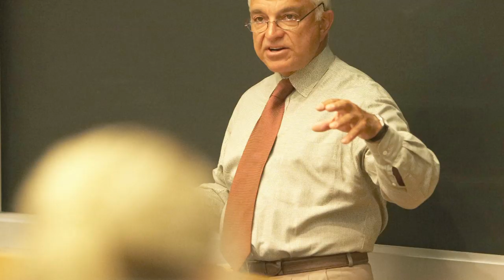Meet the Faculty - Jack Garvey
Professor Jack Garvey, University of San Francisco School of Law